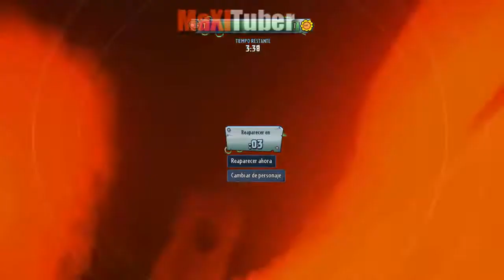Juegos de plants vs zombies gw2 para niños en español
Los mejores juegos de Super Héroes, Plantas vs Zombies GW 2 y mucho mas en Maxituber. Tu canal amigo. Like y cometa.